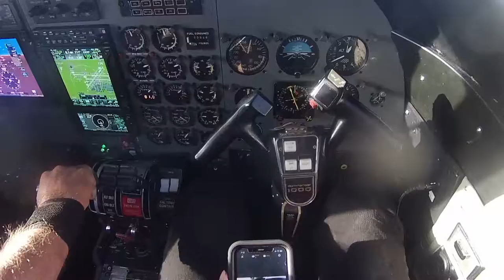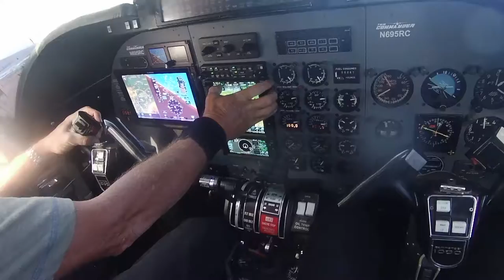Taking off in the turbo commander 1000 at chino CA